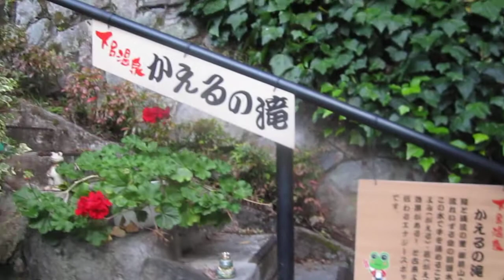かえるの滝（Gifu)下呂温泉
この滝で手を清めることでよみ（がえる）、若（がえる）効果がある！と古来より伝わるエナジースポットです。